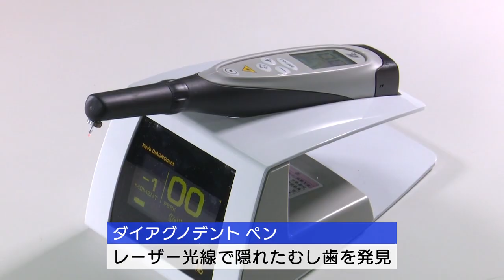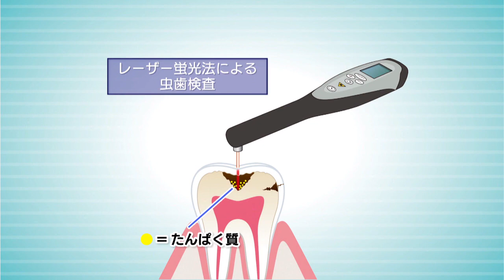レントゲン撮らず“隠れ虫歯”も発見…『歯科治療の最前線』痛くないレーザー治療から再生技術による歯周病治療まで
虫歯の治療 といえば、“痛い”というイメージを持つ方が多いのではないでしょうか？

今回は東海地方を代表する総合歯科病院として名高い「愛知学院大学 歯学部付属病院」で、虫歯の最新 治療 法や 予防 法、 歯周病 対策について聞きました。

2022年8月5日放送